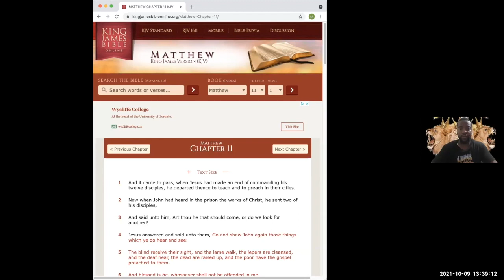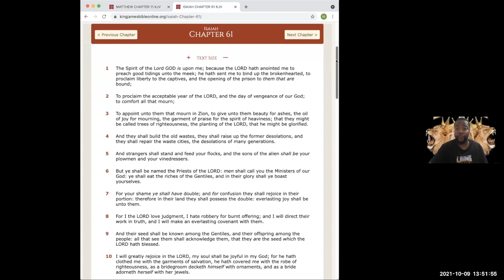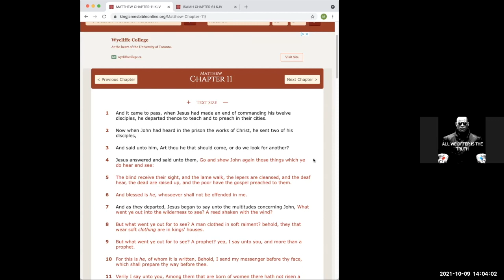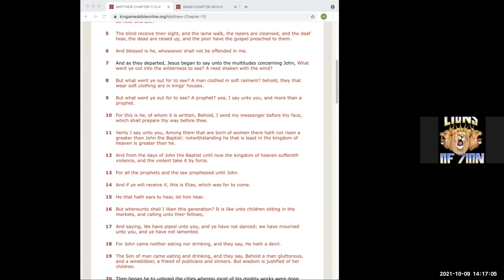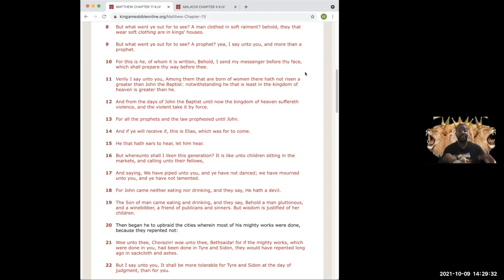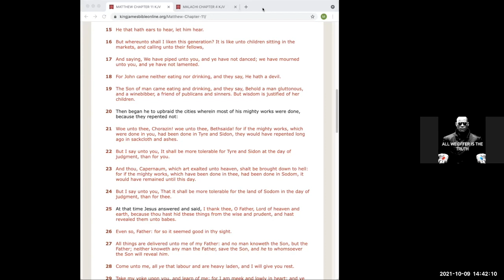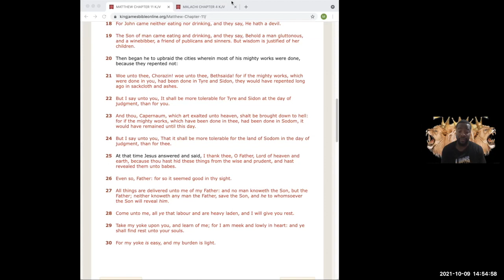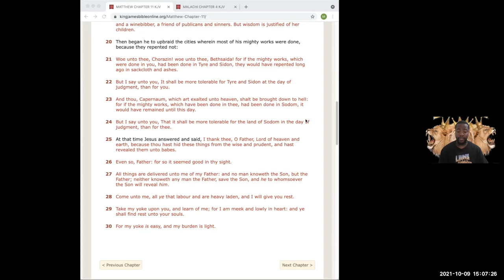Matthew chapter 11